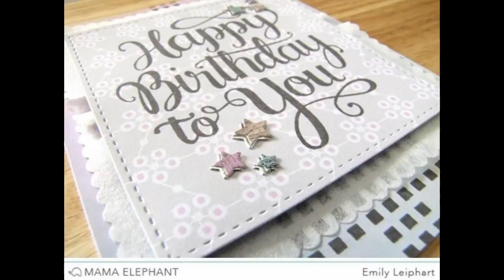{Mama Elephant} On Point Borders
emilyleiphart mamaelephant cardmaking In this video, I'm featuring the On Point Borders stamp set from Mama Elephant. I also share two ideas and techniques for using the Femme Frames dies for a different look.

• *Lawn Fawn 2"" x 8"" Acrylic RECTANGLE Grip Block with Grid
• *Lawn Fawn 4"" x 5"" Acrylic RECTANGLE Grip Block with Grid
• *ZIG Fine Two Way Acid Free GLUE PEN A Must Have GT104
• *Martha Stewart MINI SCORING BOARD Score Craft Tool 42-05013 New 2012
• Stampin' Up! - Creped Filter Paper